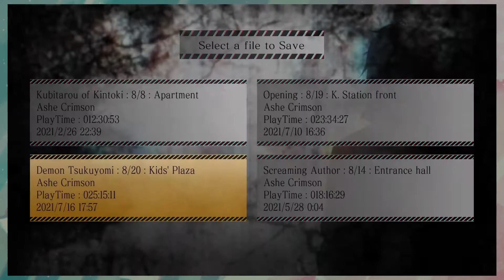NG: D-Man's Final Message ✦ Part 66 ✦ astropill (ft. Doughy)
We finished off our terrifying encounter with the Demon Tsukuyomi, managing to locate Masaru Ishimaru amongst the amalgamation of flesh, and rending him asunder with Killer Peach's sword, and her name carved into the memorial! It's wonderful that she managed to get her revenge, and that the victims can be laid to rest. We followed that up with an incredibly unsettling Bloodmetry vision linking Masaru to...Miroku!? What on earth!? They were working together...for the Nagoshi no Gi? WHAT?!

Doughy

Thumbnail astrogirl and Doughy art by Axus!